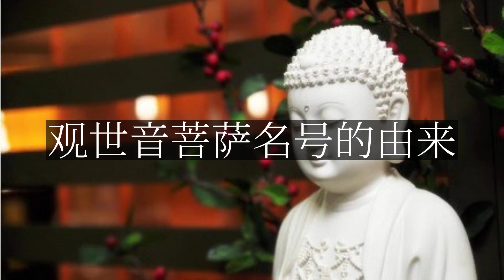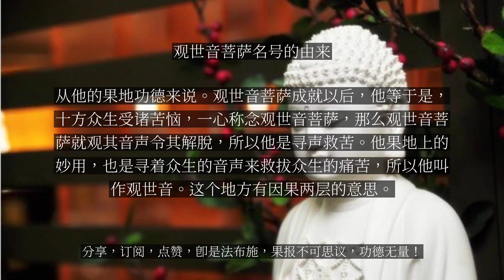【人间修行录】 观世音菩萨名号的由来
观世音菩萨名号的由来

我们看辛五，耳根圆通。这个是在本经当中最重要的一个正宗，它正式加被本经的当机。因为阿难尊者多生多劫都是多闻，以耳根听闻佛法。佛陀说，你多生多劫听闻佛法都是向外攀缘，你不如一日一夜当中来反闻闻自性。就是，你听闻佛法，是谁在听闻？你应该从听闻佛法当中产生回光返照。所以这个地方佛陀等于是加被当机众，使令他能够就路还家，所以就把它放在最后面，而且是对整个修学的过程详细地加以开展、加以说明。这当中有两段：第一段叙悟缘起，第二个牒证结答。先看第一段的壬一。这个壬一是教化主观世音菩萨叙述自己开悟真如本性的整个因缘。这个地方有三段：一，值佛禀教；二，依教修证；三，由证起用。先看第一段，“值佛禀教”，就是遇到了古佛而禀受教法。尔时观世音菩萨，即从座起，顶礼佛足，而白佛言：世尊！忆念我昔无数恒河沙劫，于时有佛出现于世，名观世音。我于彼佛发菩提心，彼佛教我从闻思修入三摩地。这个“耳根圆通”的主要修学者就是观世音菩萨。这观世音菩萨名号的由来……所有的菩萨都是以功德安立名称的，他有这种功德，所以他有这个名称。那么这个菩萨的安立是怎么回事呢？有两层意思：第一个，从这个菩萨因地的修证来说。因为菩萨在因地的时候是观察音声而产生反闻闻自性，就是菩萨在听闻音声的时候，他不随外在的音声而转，而回光返照，去观察能闻是谁，从这个地方而悟入了整个圆通。从音声悟入圆通，所以叫观世音。这是第一个。其次，从他的果地功德来说。观世音菩萨成就以后，他等于是，十方众生受诸苦恼，一心称念观世音菩萨，那么观世音菩萨就观其音声令其解脱，所以他是寻声救苦。他果地上的妙用，也是寻着众生的音声来救拔众生的痛苦，所以他叫作观世音。这个地方有因果两层的意思。...